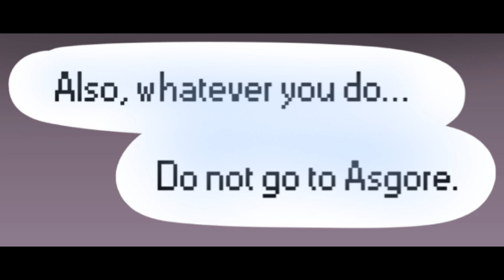Undertale Comic Dub: Justice Part 2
What happens when the child with the trait of Justice tries to leave the RUINS?

Again, special thanks to Purplesce on Deviantart for letting us dub their comic!. You can find their comic here:

Also if you didn't see the first part of this comic here is a link to the first part:

Music: Undertale -  Heartache and Uwa! So Temperate by Toby Fox

Dubtale Productions does not own the music, sound effects, games, comics or other related media used in our videos and all copyrighted materials are owned by their respective creators. All creators will/are credited in the description. Dubtale Productions just owns the editing of the music and comic for everyone's entertainment.